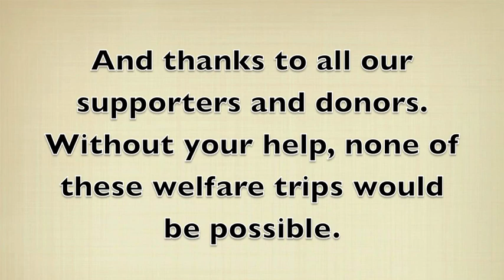Fiji June 2013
Kiwi Care Team in Fiji, June 2013
Warning - some scenes may be distressing to some viewers.